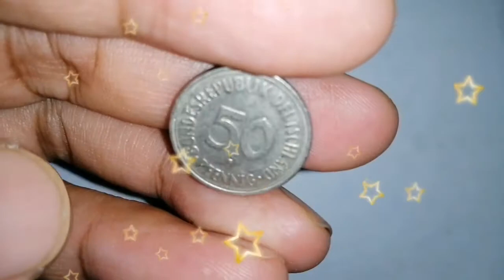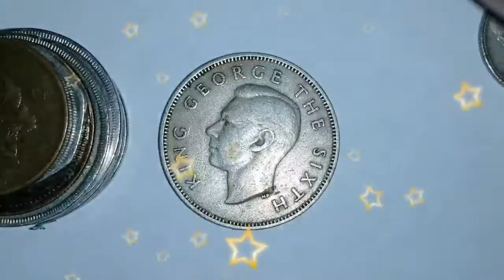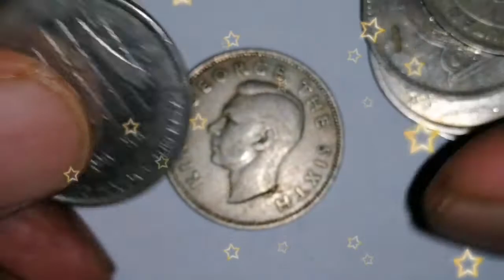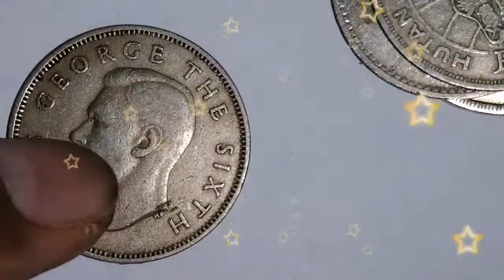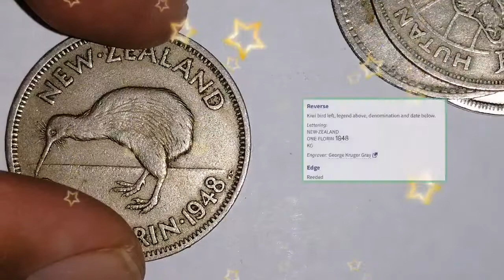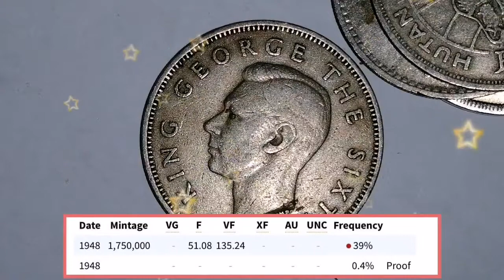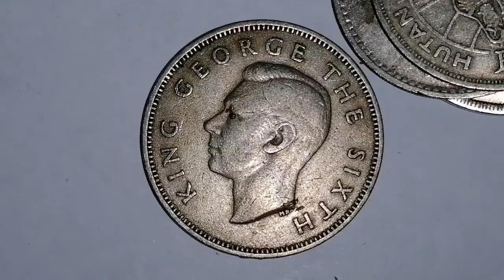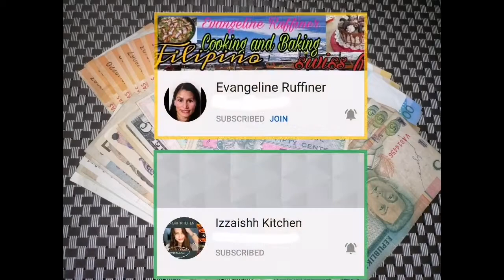1 Florin 1948 - New Zealand l Features and Update Price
Magandang Araw mga kabarya, maraming salamat po sa walang sawang panonood at pagsubaybay ng aking mga videos. Maraming salamat po, hanggang sa muli mag-ingat kayong palagi. God bless.